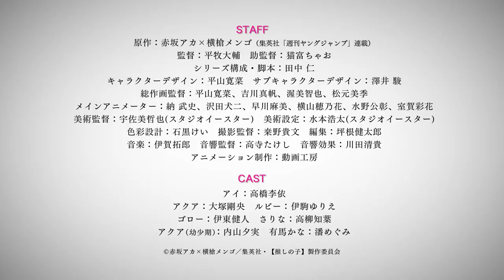Oshi no Ko | Official Trailer 2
Oshi no Ko TV anime adaptation is scheduled to air in April 2023.
Plot: Sixteen-year-old Ai Hoshino is a talented and beautiful idol who is adored by her fans. She is the personification of a pure, young maiden. But all that glitters is not gold.
Gorou Amemiya is a countryside gynecologist and a big fan of Ai. So when the pregnant idol shows up at his hospital, he is beyond bewildered. Gorou promises her a safe delivery. Little does he know, an encounter with a mysterious figure would result in his untimely death—or so he thought.
Opening his eyes in the lap of his beloved idol, Gorou finds that he has been reborn as Aquamarine Hoshino—Ai's newborn son! With his world turned upside down, Gorou soon learns that the world of showbiz is paved with thorns, where talent does not always beget success.

Alternative Titles:
【推しの子】

Genres: Drama, Supernatural

Casts:
Rie Takahashi as Ai
Takeo Ōtsuka as Aquamarine Hoshino
Yumi Uchiyama as Aquamarine Hoshino (young)
Yurie Igoma as Ruby Hoshino
Kent Itō as Gorou
Tomoyo Takayanagi as Sarina

Staffs:
Director: Daisuke Hiramaki
Series Composition: Jin Tanaka
Original creator:Aka Akasaka, Mengo Yokoyari
Character Design: Kanna Hirayama
Assistant Director: Chao Nekotomi
Animation Production: Doga Kobo

Oshi no Ko manga,
Oshi no Ko tv anime,
Oshi no Ko anime trailer,
Oshi no Ko anime pv,
Oshi no Ko anime release date,
Oshi no Ko anime watch,
Oshi no Ko 2023,
Oshi no Ko eng sub,
Oshi no Ko episode 1,
Oshi no Ko ep1,
Oshi no Ko eng sub trailer,
Oshi no Ko manga adaptation,
Oshi no Ko info,
Oshi no Ko full episode,
Anime 2023,
Anime watch,